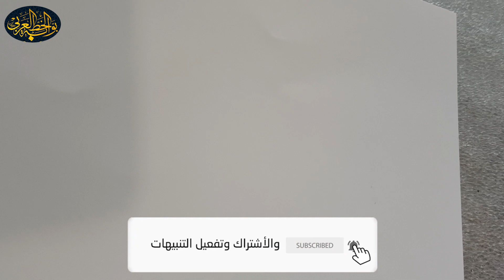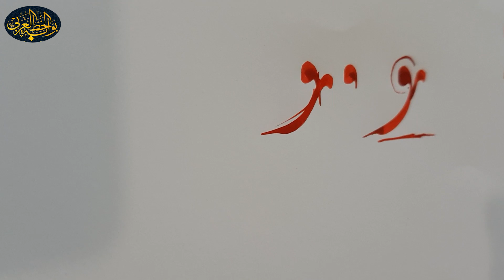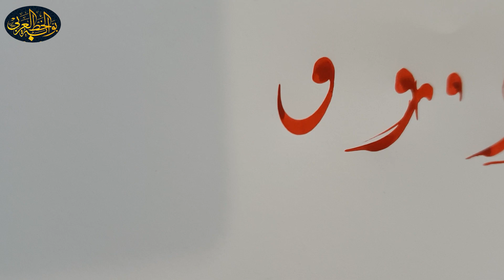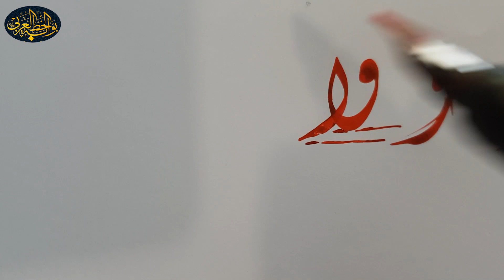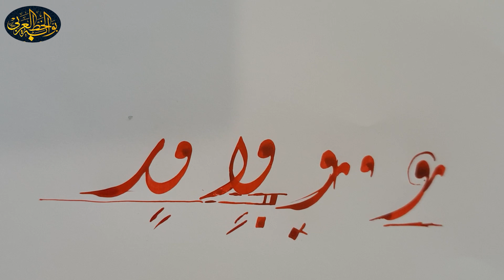سلسلة تعليم خط الديواني 8 حرف ( و )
او على الواتساب 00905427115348 لجميع الخطوط .